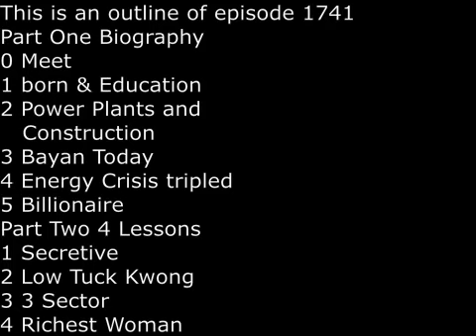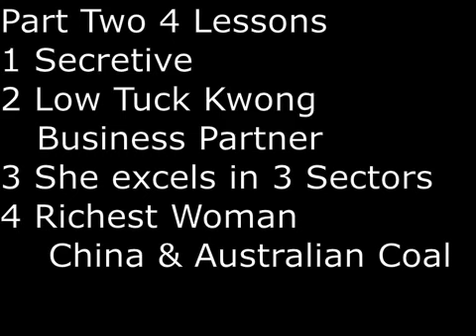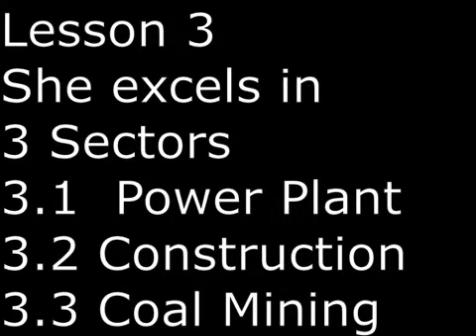SecretsSelfmadeBillionaires 1741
Dewi Kam is a secretive and richest woman selfmade billionaire from Indonesia.  I could not find where she was born and what education she attained.  She does not grant interview or talk to the press and I can only find 1 video of her.  She made her fortune in 2 areas:  Power Plants and construction.  The majority of her wealth today comes from 10% ownership of Bayan Resources, a coal mining company.  During the energy crisis from 2020 to 2022, the stock price of Bayan Resources went up more than 5 folds, propelling her to billionaire status.  The following are the 4 lessons of Dewi Kam.  First,  she is secretive.  Well, she is not going to tell you why?   Second, her business partner is Low Tuck Kwong, who in January 2023, is the Richest Man in Indonesia with a net worthof $30 billions.  He says he is low-key and he refuses to talk to the press.   Third, she excels in 3 different sectors.  The 3 sectors are (1) power plants (2) construction and (3) coal mining.  Finally, she is currently the richest woman selfmade billionaire in Indonesia and she is the only woman who made the list.  It looks like here billionaire status will diminish soon,  as China just announced the end of coal import ban from Australia and the energy market will likely react to the new reality.